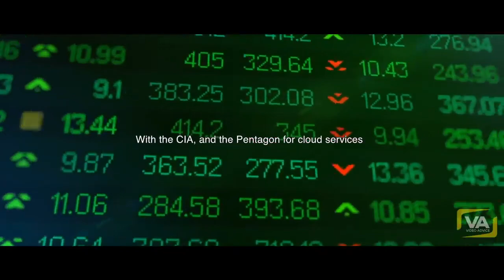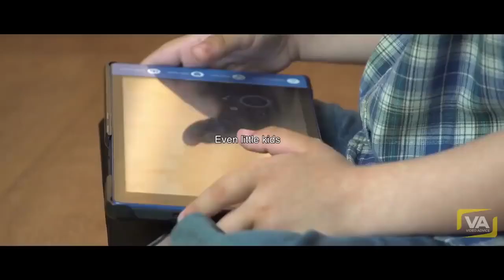Humans, humanoids & robots David Icke Άνθρωποι, ανθρωποειδή & ρομπότ Ντέιβιντ Άικ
Ο αμφιλεγόμενος συνωμοσιολογος David Icke μιλα σχετικα για το τι ερχεται στο κοντινο μελλον, για τις τεχνολογιες, και τις τεχνητες νοημοσυνες.

The debatable conspiracy theorist named David Icke talks about the near future, new technologies(5G, smart devices), and artificial intelligences.